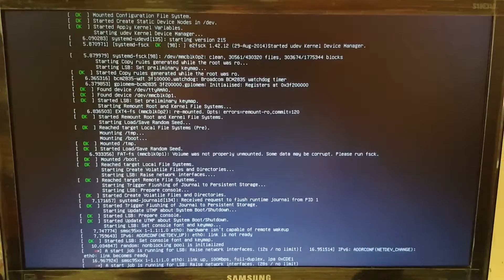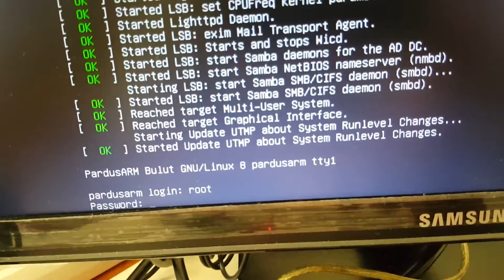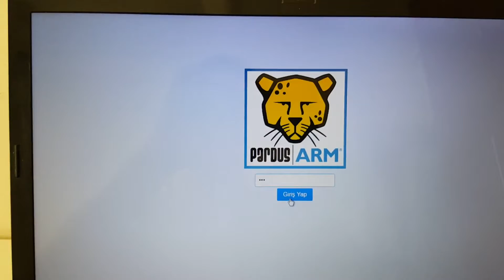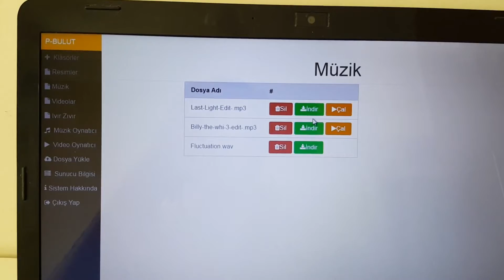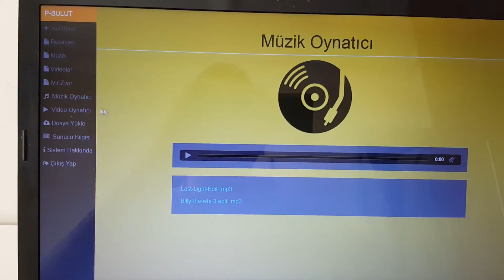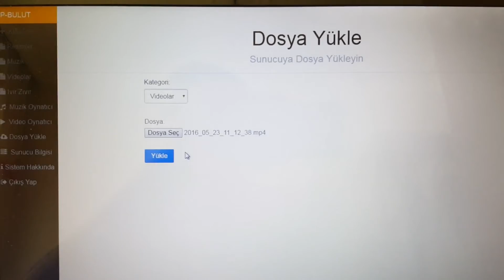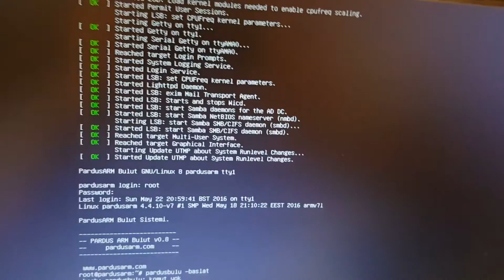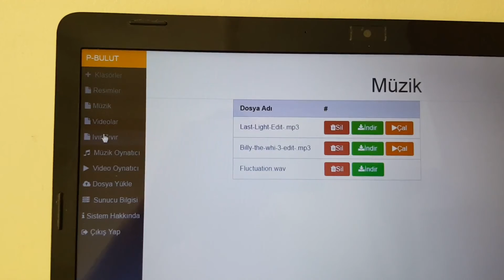PardusARM Cloud v0.8 on Raspberry Pi 2